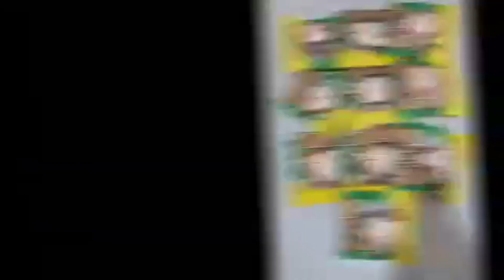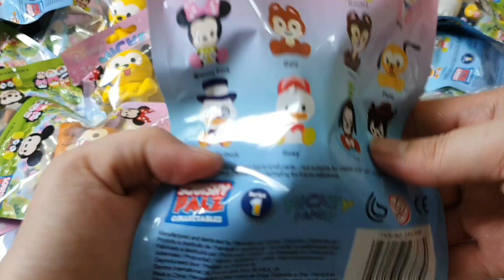Squishy Giá Rẻ và chậm tăng